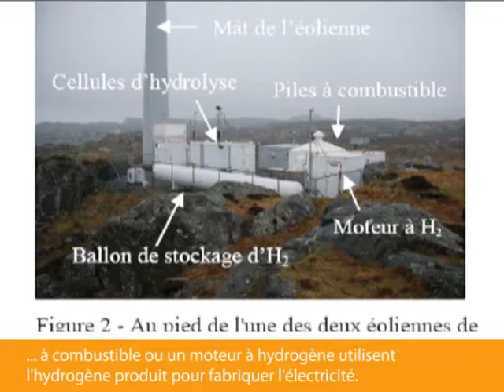From windmills to electricity or ... hydrogen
Birds Landing windfarm in California
Utsira wind turbines and hydrogen generation in Norway